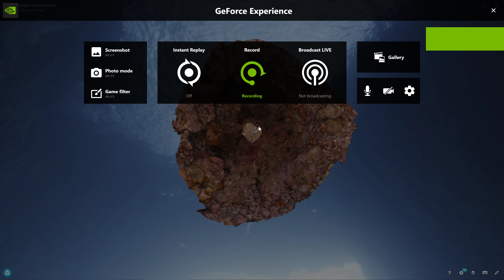3D Coral head